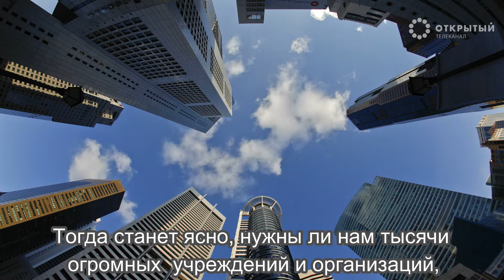Мы должны будем выстроить новый мир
Хотим мы того, или не хотим, но природа заставит нас начать строить новый мир.